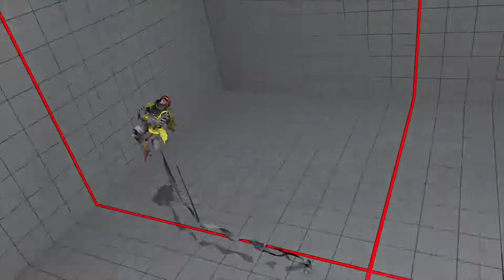Hang_D (Akuma) vs torimesi (Dhalsim)：Hang_D（豪鬼）vs 鶏めし（ダルシム）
Hang_D (Akuma) vs torimesi (Dhalsim)
Hang_D（豪鬼）vs 鶏めし（ダルシム）